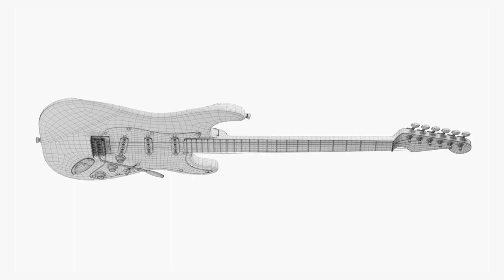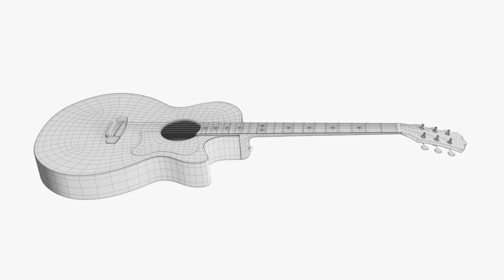3D Modeling Demo-Reel — Guitars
This demo-reel showcases my skills in 3D modeling, featuring two examples of guitars: electric and acoustic. Both models were created by me using the Blender 3D software and rendered with Cycles. I composed the final reel in Adobe After Effects.